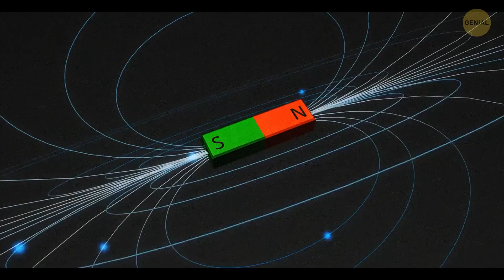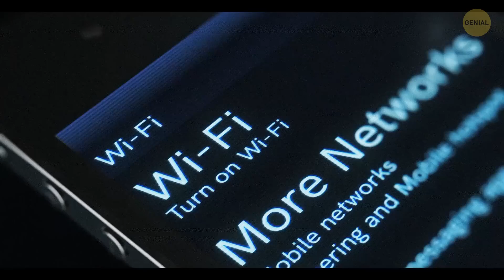5 Formas de detectar cámaras ocultas en cualquier lugar